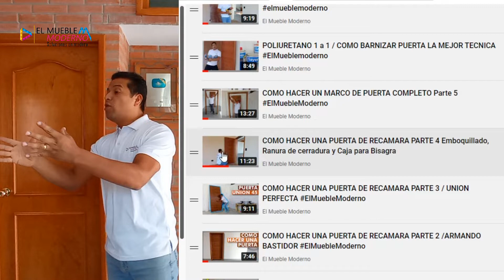COMO INSTALAR UNA CERRADURA DE PUERTA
Que tal amigos terminemos nuestra puerta de una ves por todas, vamos al ultimo paso, que es como instalar la cerradura de nuestra recamara, quédate hasta el final por que hay detalles por importantes por saber. no has visto los demás videos, ¿como? aquí te los dejo

00:00 Como instalar una cerradura de puerta
01:28 Medidas para ranura de chapa para puerta
05:56 como poner una chapa de puerta